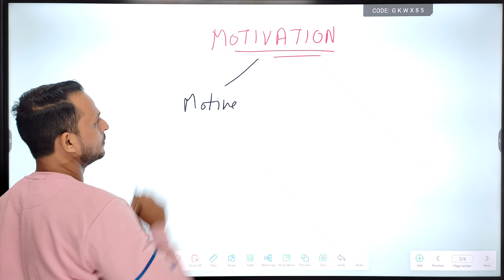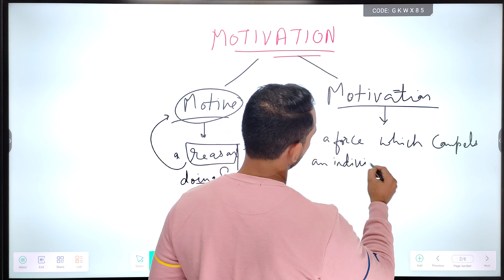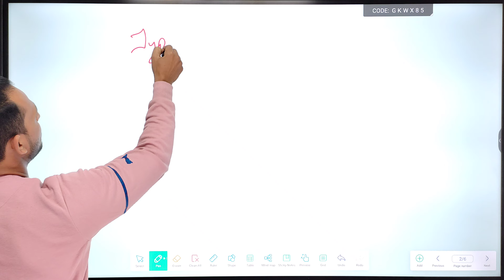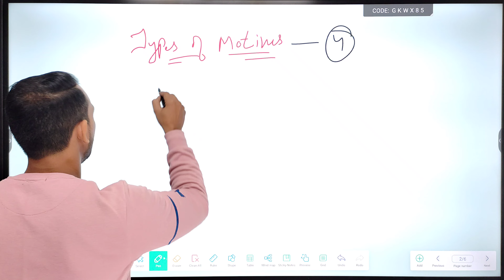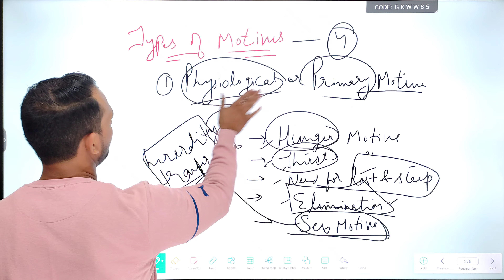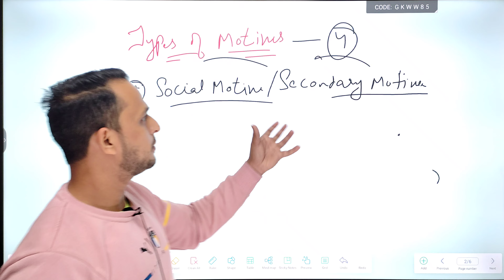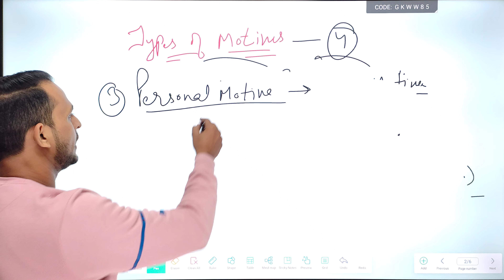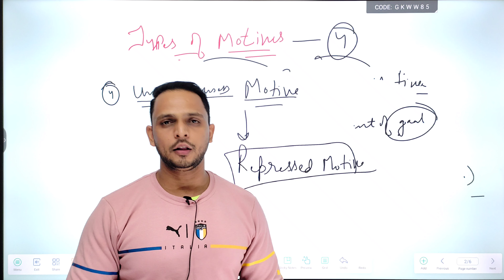Motivation in psychology । types of motivation in hindi । by sumit sir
Hello friends, Welcome To AR Nursing Classes Jaipur

motivation in hindi full lacture,
ar nursing classes jaipur,
motivation by sumit sir,
psychology online classes jaipur

Motivation in psychology । types of motivation in hindi । by sumit sir ‎@arnursingclasses in hindi etc.

For You

Fundamental:-

motivation in Hindi/Urdu

 I explained about :

motivation song

motivation video

motivation status

motivation sound

motivation movie

motivational speech

motivation shorts

motivation in organizational behavior

motivation in malayalam

motivation in telugu

motivation in study

motivation in psychology in hindi

motivation in psychology in malayalam

motivation in psychology bsc nursing

motivation in psychology gnm 1st year

motivation in psychology in tamil

motivation in psychology b.ed 1st year

motivation in psychology bsc nursing 1st year

motivation in psychology by nisha sharma

motivation in psychology by himanshi singh

theory of motivation in psychology

types of motivation in psychology

types of motivation in management

types of motivation in hindi

types of motivation intrinsic and extrinsic

types of motivation in tamil

types of motivation b.ed

types of motivation theory

types of motivation malayalam

types of motivation in consumer behaviour

types of motivation b.ed notes

motivation shayari

motivation quotes

motivation line

motivation thought

motivation line in hindi

motivation meaning in hindi

motivation line in english

motivation meaning

motivation in psychology pdf

motivation in psychology ppt

motivation in psychology slideshare

motivation in psychology notes

motivation in psychology definition

motivation in psychology meaning

motivation in psychology wikipedia

motivation in psychology mcq

2 types of motivation

types of motivation pdf

types of motivation in organisational behaviour

types of motivation with examples

types of motivation in learning

motivation - [ Psychology lecture in hindi
हिन्दी में || Motivation || Unit 4 || Motivation And Emotional Process